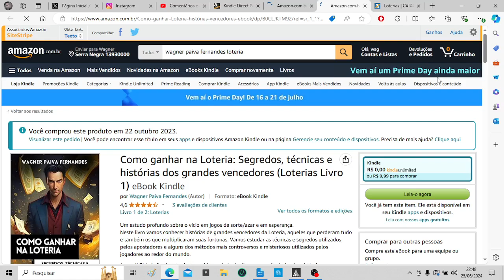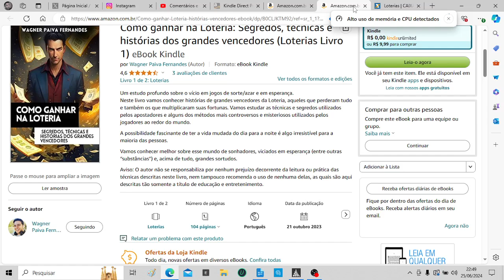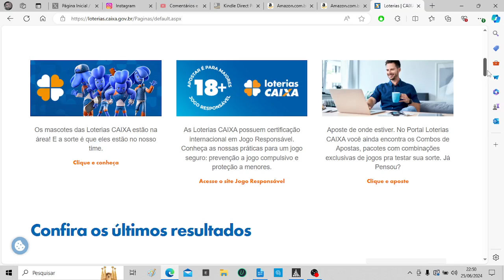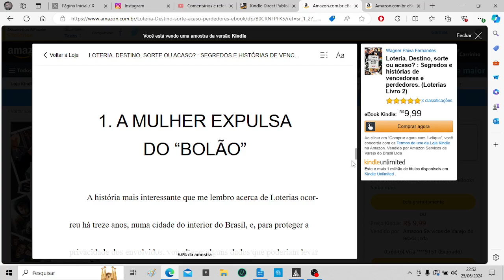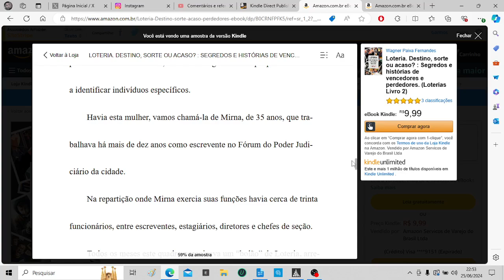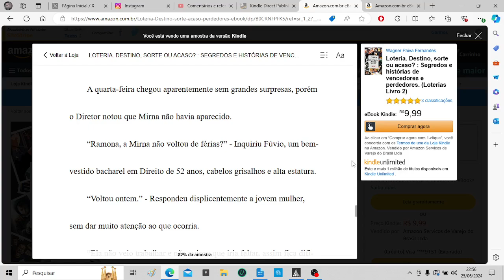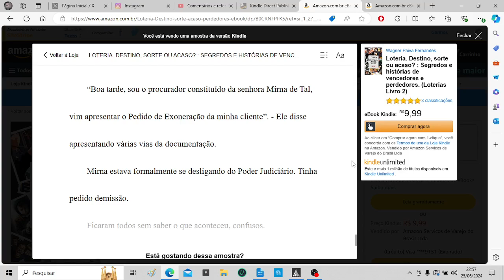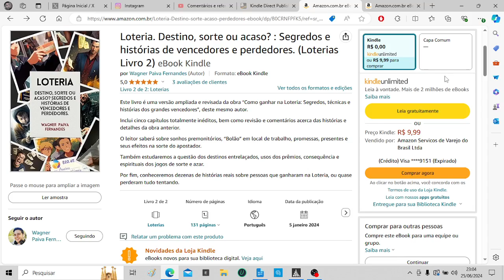Vício: Loteria Federal altera regras para jogos por aplicativo. Boa notícia para as famílias.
Compre o livro no Nestes Dias de Apocalipse: O Arrebatamento,
Compre qualquer um dos meus 60 livros na Amazon
Ajude o canal comprando qualquer livro na nossa livraria parceira através deste